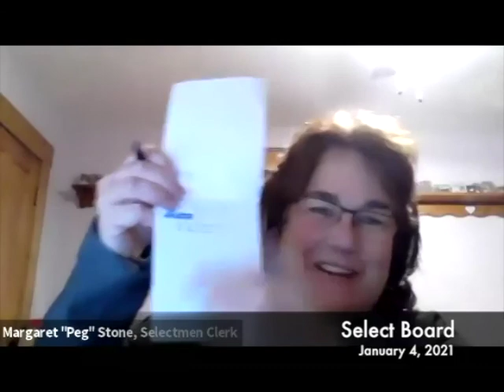Select Board 01.04.21